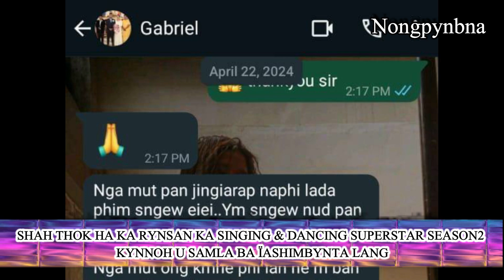SHAH THOK HA KA RYNSAN KA SINGING & DANCING SUPERSTAR SEASON 2 KYNNOH U SAMLA BA ÏASHIMBYNTA LANG